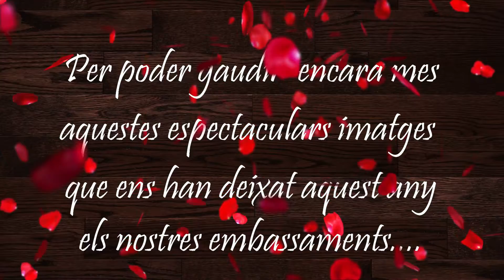2018 el año del agua